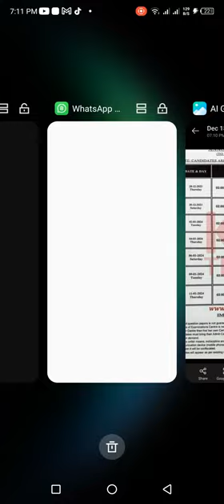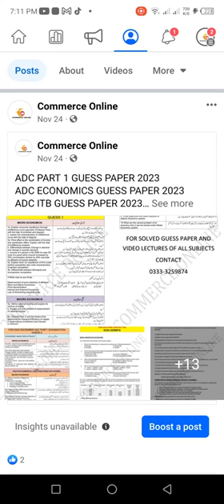ADC PART 1 Date Sheet Karachi university 2023 exams December